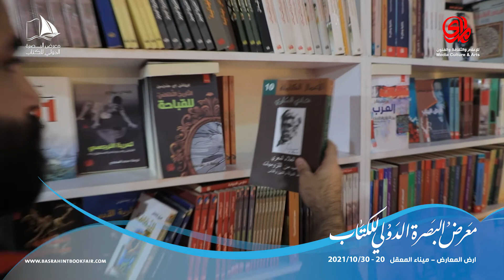فريق ثورة وكتاب جاءوا لعكس الصورة الحقيقة لشباب تشرين وللتعبيرعن اهتمامهم بالثقافة والكتاب في المعرض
فريق ثورة_وكتاب جاءوا لعكس الصورة الحقيقة لشباب تشرين وللتعبير عن اهتمامهم بالثقافة والكتاب في معرض البصرة الدولي للكتاب